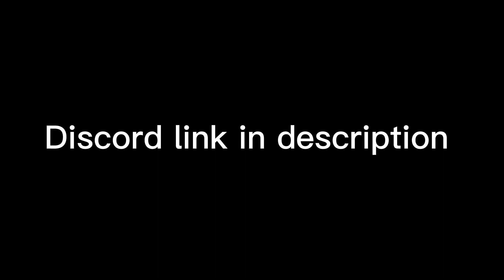Get my bag 💼 montage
My color 400

Hertz 60

Aspect ratio 1600x1600 square

I made thumbnail

Cosmetics chef hat black rose color code 400